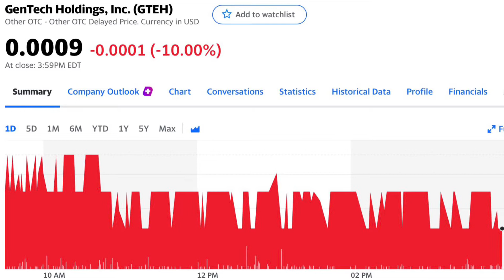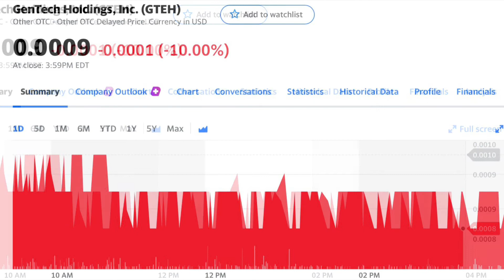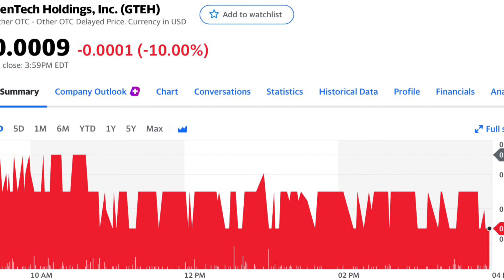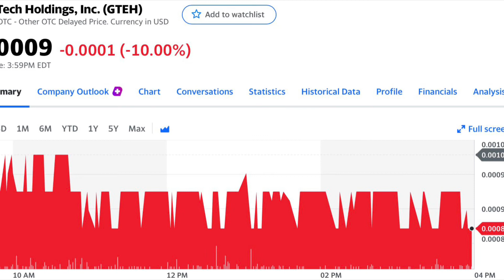GenTech Just Made a Deal With a Billion Dollar Company | GenTech Fizzique Kroger Deal | Morris Money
**We apologize for the late upload, we experienced technical difficulties at TMW studios. Hope you enjoy!**